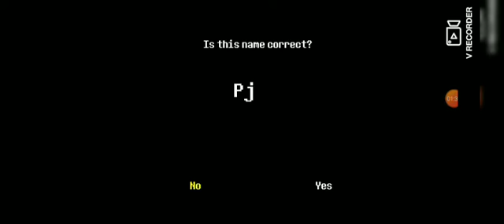Undertale True Pacifist Route Ep 1: Ruckus in the Ruins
Welcome to Undertale. We are going for the True Pacifist Route. comment on what other games you guys want to see.